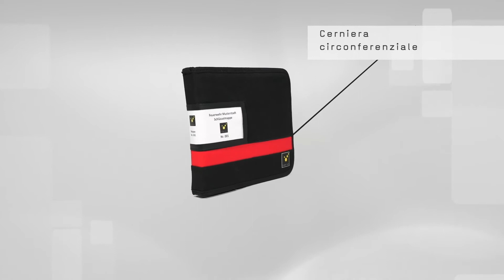KEYSAFE Astuccio per chiavi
Ordine e accessibilità nell'uso quotidiano

Descrizione
Comodo astuccio orizzontale per 14 chiavi.
I ganci sono chiaramente disposti uno accanto all'altro e sono dotati di ampio spazio per l'etichettatura. Dopo la rimozione, il gancio può essere fissato al cordino portachiavi in dotazione.

I modelli di etichette per l'identificazione delle chiavi sono inclusi come link per il download.

Caratteristiche:
- 14 portachiavi, con ganci rimovibili;
- etichette su entrambi i lati;
- 1 cordino portachiavi, adatto ai ganci;
- link per scaricare i modelli di etichette per:
  descrizione esterna,
  identificazione interna.
Il portachiavi KEYSAFE si chiude in modo sicuro grazie alla cerniera.